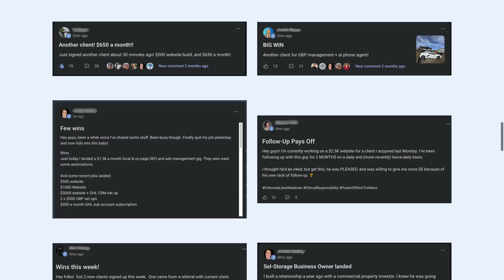Start Your GoHighLevel Journey | Free 30 Day Trial + Snapshots & Coaching